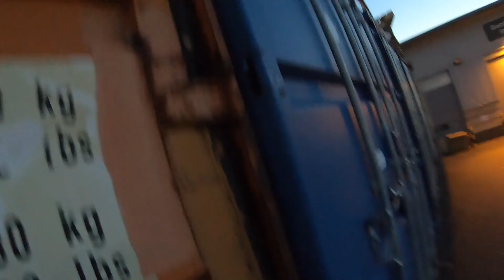URBEX UK | Walking The Thin Beam... | ADRENALINE HUNTER EP.5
In todays episode i try a small beam walk
and continue to push myself i have some big climbs planned

AND MORE.